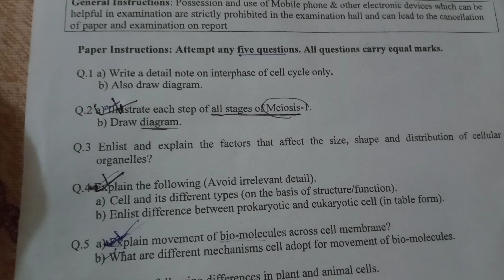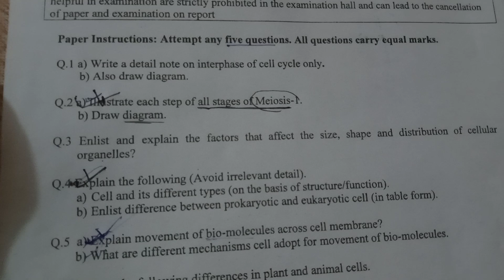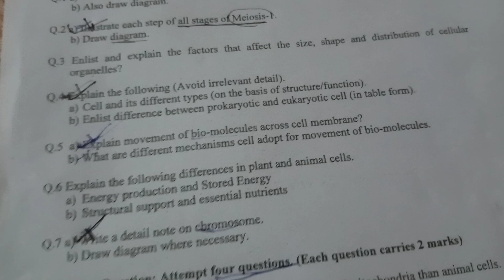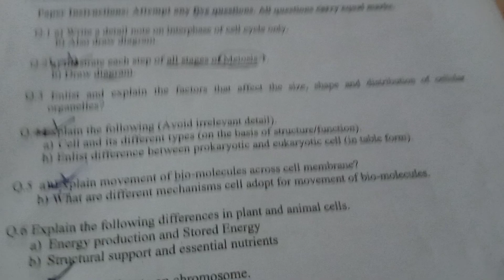bs zoology (cell biology paper) 2nd semister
bs zoology
cell biology
cytology
sbbu sheringal